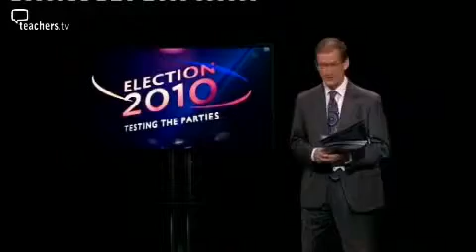Teachers TV: Liberal Democrats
Baroness Walmsley - Liberal Democrat Spokesperson in the Lords for Children, Schools and Families, comes under scrutiny in this pre-election debate series which challenges MPs from the three main political parties on their education pledges. Joan takes the hot seat and is questioned over the pledges her party has made, including the pupil premium, class sizes and the Education Standards Authority. She faces questions from a panel of school staff, in a debate hosted by journalist Mike Baker. The panel is made up of award winners from the field of education; headteacher of the year in a London school, Catherine Myers, primary teacher of the year Steve Mills, teaching assistant of the year Trish Gribble, and governor of the year Spyros Elia. Licensed to CPD College Ltd.